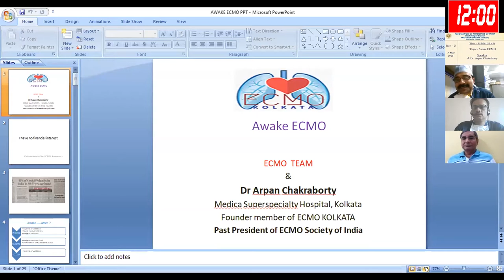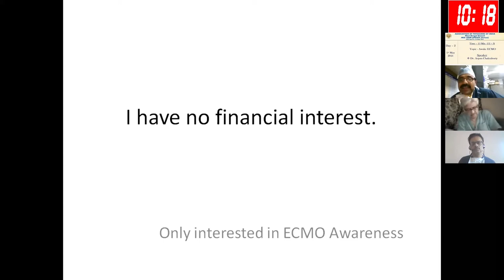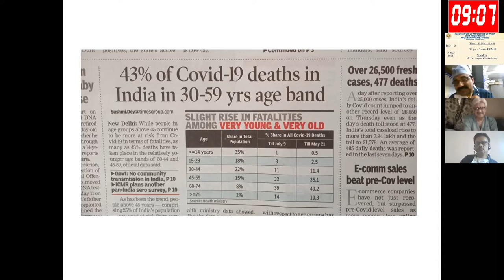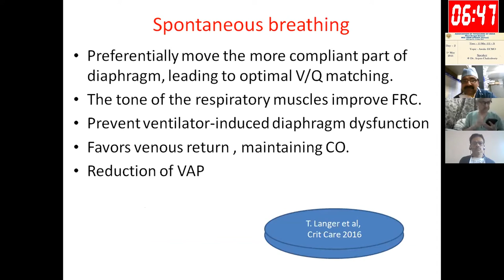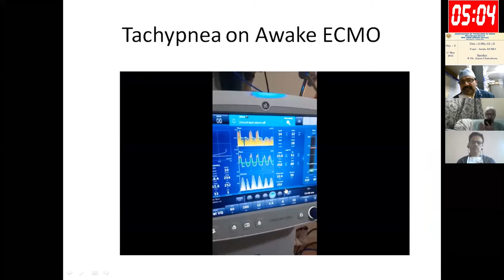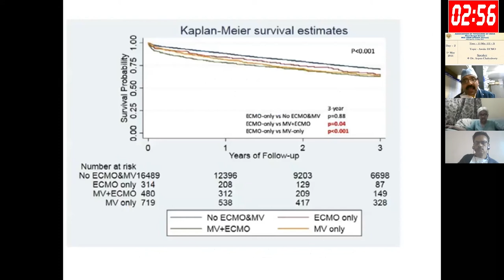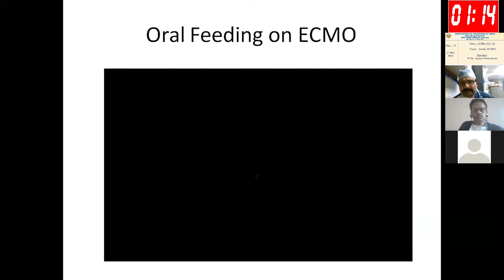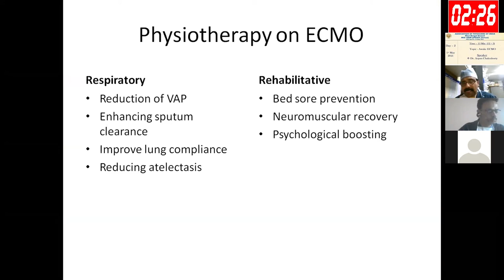"Revolutionizing Life Support: The Power of Awake ECMO!"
Dive into the world of ECMO with Dr. Arpan Chakraborty as he explores the innovative concept of Awake ECMO. Click the link to uncover how this groundbreaking technology is reshaping life support, offering hope to patients in critical conditions.

Awake ECMO is ECMO without mechanical ventilation in spontaneously breathing patients.
A novel concept is the use of ECMO in awake, spontaneously breathing patients to avoid the complications of invasive ventilation.

Awake ECMO | API | Medical Conference | Dr. Arpan Chakraborty

Video edited by Qubix:
We will get it done at ease and at a very competitive price.